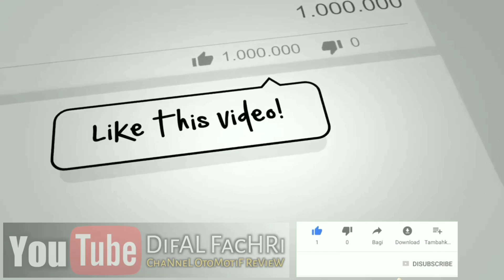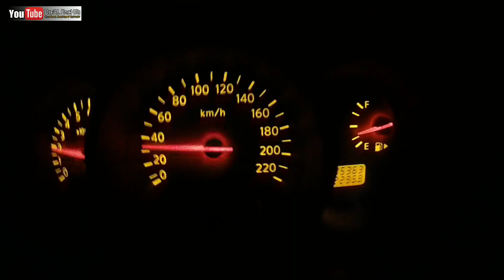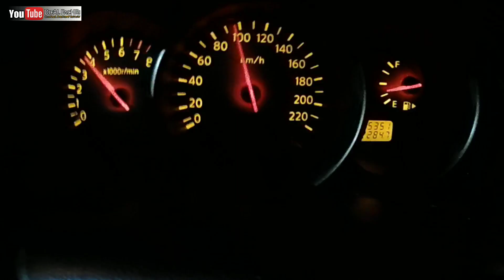Enam Tahun Pakai Grand Livina XV 1.5 Manual 2011 - Begini lah Rasanya ?